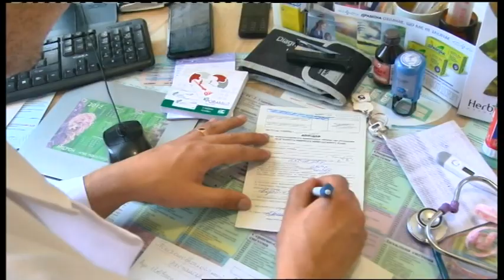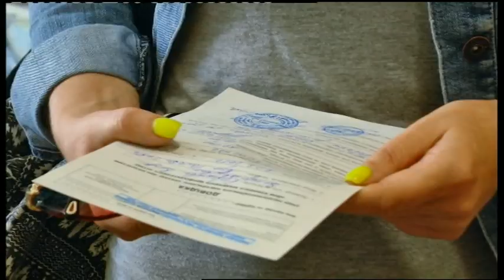12.08.2019. Новини. 17:00